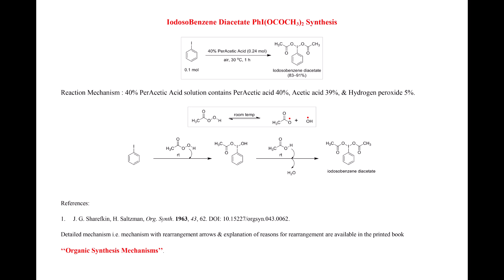IodosoBenzene Diacetate PhI(OCOCH3)2 Synthesis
Org. Synth. 1963, 43, 62.
DOI: 10.15227/orgsyn.043.0062.